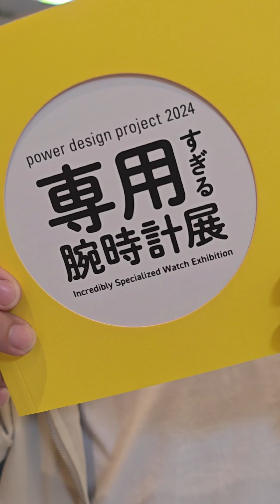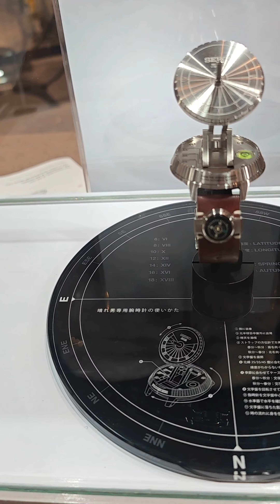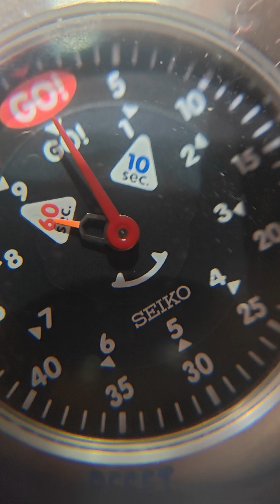SEIKO这次玩炸了! 精工日本设计鬼才 搞出全世界最"奇葩"的手表 这样的表你会买吗？ | THIS SEIKO IS TOTALLY INSANE!! | JAPAN SEIKO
Seiko Power Design Project 2024, 由精工設計總監Yu Ishihara先生親自講解設計背後理念，Ishihara先生亦係Mr. Sunny的設計師，並不是鬧着玩的那sun dial是同時可作經緯度作定位

Thanks for seiko!